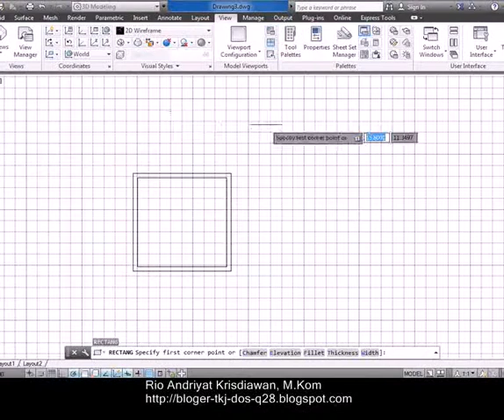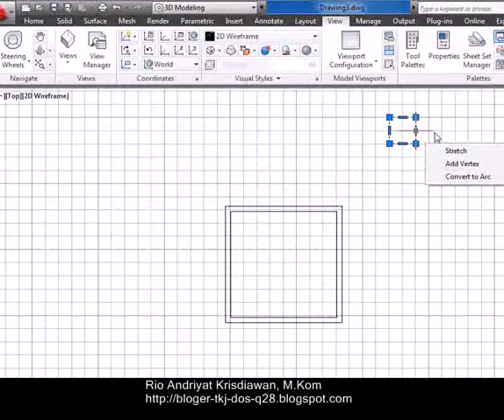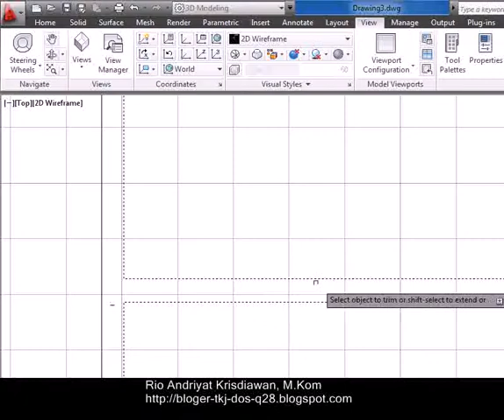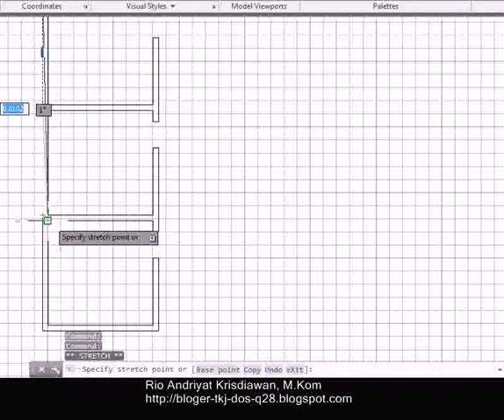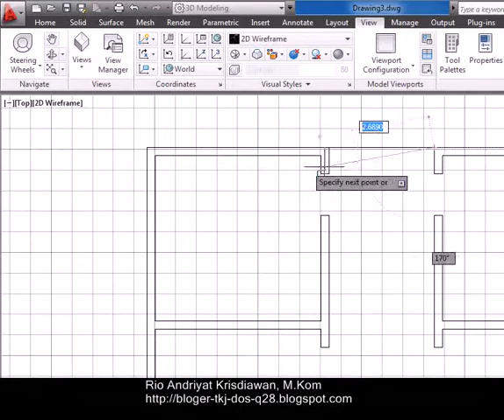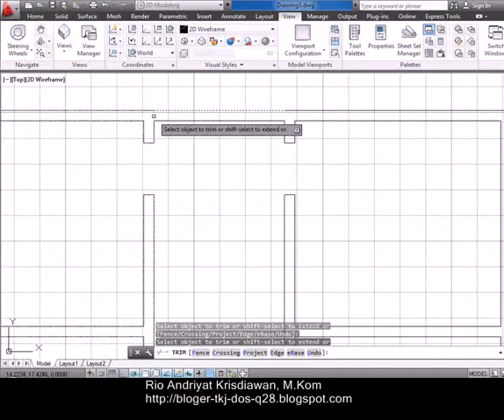membuat rumah 3D part 1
Tutorial Autocad 3D Membuat Objek Rumah 3 Dimensi Part 1